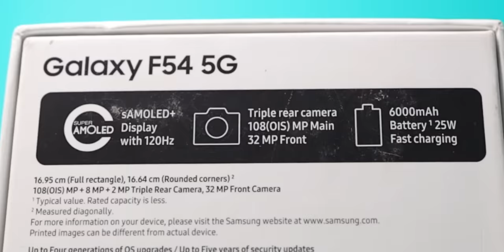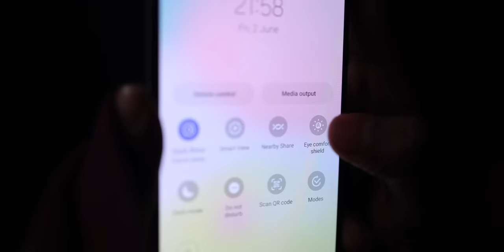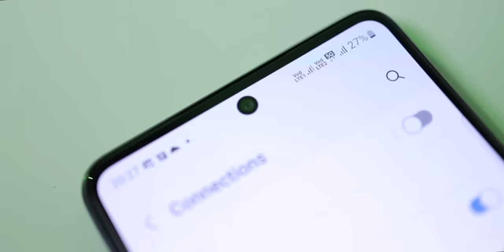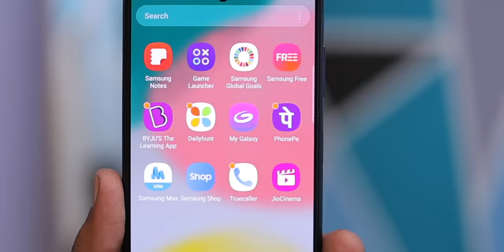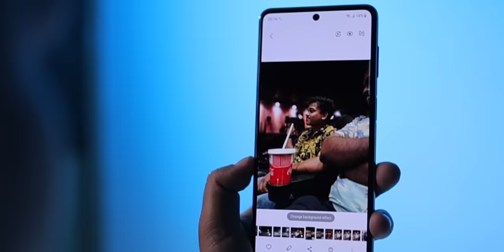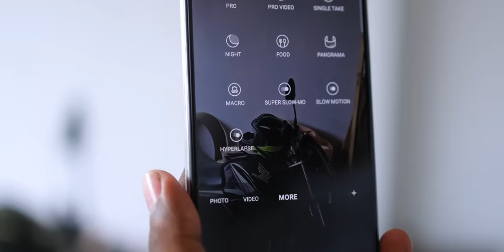⚡️A Promising MID-RANGE 📱 Mobile from SAMSUNG 😱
Time Stamp
00:00 Intro
00:34 Samsung galaxy F54 First Impression
01:05 Features Of Samsung galaxy F54
03:59 Samsung galaxy F54 Camera Features
05:45 Our Opinion